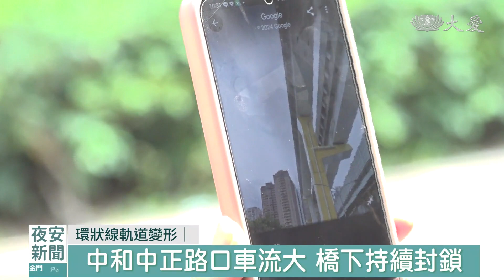【0403大地震】新北捷運環狀線位移 修復時間難估算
花蓮強震全台有感，新北環狀線在今天上午發生局部橋梁錯位、軌道位移，緊急停駛，導致乘客必須走鐵軌疏散。捷運局夥同專業技師前往勘查，目前沒有立即性危險，已經加強防護措施；同時提供全線免費公車接駁，今晚會做進一步檢查，才能確定橋梁歸正時間。

民眾排隊走在高架軌道上，險象環生，看了怵目驚心。罪魁禍首就是3號上午的強震，造成新北捷運環狀線軌道部分錯位，全線停駛。

新北捷運公司總經理 吳國濟：「有人走在軌道上，那是依照我們地震的SOP，發生一定的(地震)級數，列車就要當場暫停，進行人員疏散。」

新北市長 侯友宜：「我們大概疏散1300名，有2位民眾在疏散過程當中，有一個輕微的骨折，還有一個受到輕微的壓傷，這個部分在生命上都沒有危險。」

事發位置就在環狀線板新站到中原站之間，不僅梁柱錯位，軌道位移大約50公分。

台北市技師公會理事長 徐茂卿：「首要之急，先把我們有錯位的這些鋼樑、一些軌道，先不要讓它做運轉，做一個最保險的動作，先把它做一個固定，不要讓它再繼續惡化。」

新北捷運局表示，這段路線橫跨大路口，跨距最長，鋼梁有十層樓高。儘管單軌錯位，但另一軌還是無法營運，擔心雙邊交互影響，捷運局不敢輕忽。

新北捷運局長 李政安：「交通部分大概會配合去做維設，等到明天，可以防落橋裝置把它做好，初步做好以後，我們就可以先恢復地面交通。」

北捷一區工程處副處長 黃順秋：「今天晚上上去做進一步檢查之後，才比較能夠知道說，這個橋梁的部分，可以讓它歸位回正的時間。」

環狀線一天運量約八萬人次，這次碰上大地震，捷運局啟動應變計畫，從新北產業園區到大坪林站，提供全線免費的接駁公車，畢竟乘客安危第一，確保安全無虞，才敢恢復通車。

台北報導